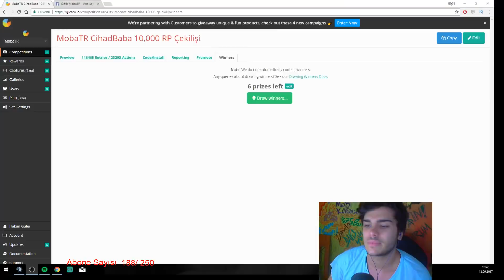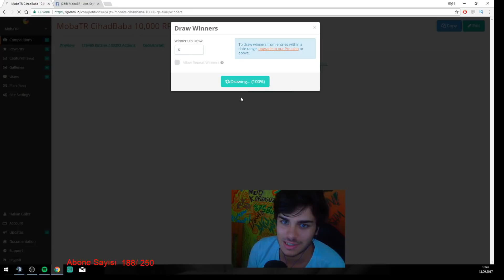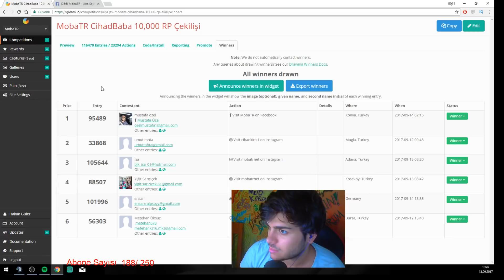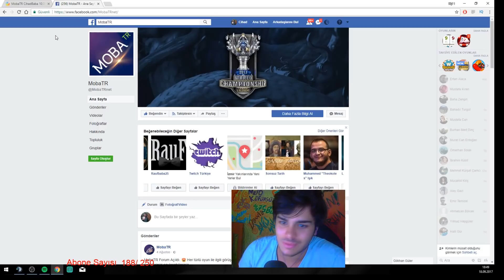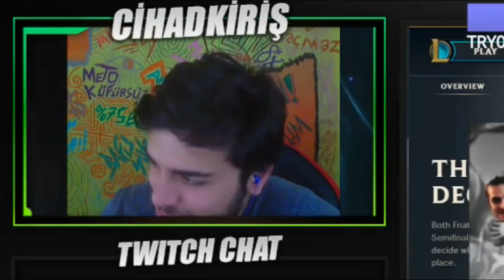CİHAD BABA KOMİK ANLAR VE ÇEKİLİŞ SONUCU